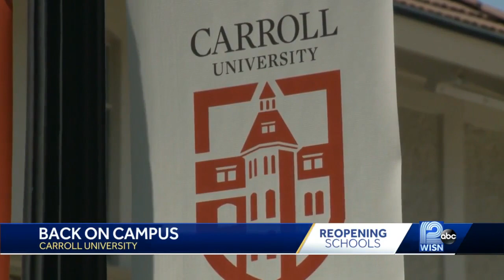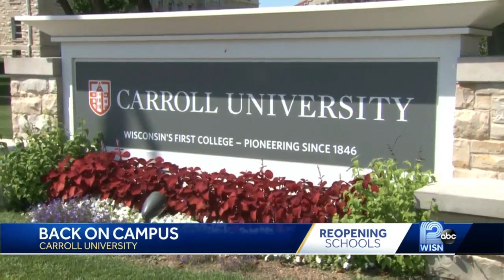Some students back on campus at Carroll University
The university has made several changes in hopes of staying open.